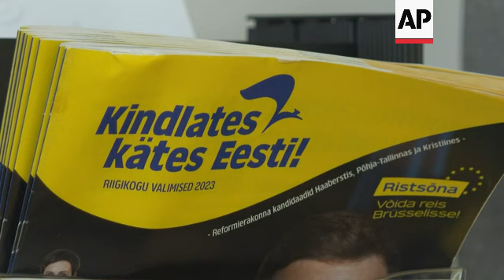Estonia prime minister on election win, coalition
RESTRICTION SUMMARY:
ASSOCIATED PRESS
Tallinn, Estonia - 6 March 2023
1. Incumbent Estonian Prime Minister Kaja Kallas speaking at news conference
2. Kallas speaking
3. Close of Reform Party leaflet
4. SOUNDBITE (English) Kaja Kallas, incumbent Estonian Prime Minister:
"There are different things, pluses and minuses for all the options (for coalition). And we have to weigh them in a way that comes up with the best proposal, but let's see. I will talk to other leaders and then come back to the board to make a concrete proposal to start the negotiations."
5. Kallas at news conference
6. SOUNDBITE (English) Kaja Kallas, incumbent Estonian Prime Minister:
"This is the playbook that all the far-right parties are using since (former US president Donald) Trump used it. So this is pretty predictable that they are doing this. And they also warned before already that they are contesting the results. But Estonia is a rule-of-law country. We have courts that will proceed with the complaints and it will usually take around one month to get them solved."
7. Various of Kallas talking to journalist
8. SOUNDBITE (English) Kaja Kallas, incumbent Estonian Prime Minister:
"There is all the tools necessary to assess this. And even EKRE, even the far-right party, when they had the ministerial position, the IT minister, they did a thorough analysis, audit that said that they are fine the E-elections, the internet elections, online voting is fine. There's nothing wrong with it. Small bits and pieces, but overall, it's fine. So this is just the narrative that they are trying to sell."
9. Pan from Kallas to sign reading (Estonian): "A better kept Estonia"

STORYLINE:
Estonian Prime Minister Kaja Kallas said on Monday she would begin discussions with potential coalition partners after her party won the biggest share of votes in a national election the previous day.

Preliminary returns from a completed ballot count showed Kallas' Reform Party, the senior partner in the outgoing three-party coalition government, received 31.2% of the vote.

That would translate into 37 seats at Estonia's 101-seat Parliament, or Riigikogu, an increase of three seats from the 2019 election.

The far-right populist EKRE took second place with 16.1% of votes and 17 seats in the legislature, a decrease of two seats compared to four years ago.

The Center Party, which is traditionally favored by Estonia's sizable ethnic Russian minority, was third with 15.3% of the vote.

The initial results mean Reform is in a remarkably strong position to take a leading role in forming Estonia’s next government.

But it will need junior partners to form a coalition with a comfortable majority to govern.

Kallas has ruled out being in a government with EKRE due to ideological and policy differences and is likely to turn to former coalition partner the Center Party and outgoing coalition partners — the small conservative Fatherland party and the Social Democrats — for a pact.

Newcomer Eesti 200 is also likely to be included in government talks with Reform.

The nationalist EKRE, which runs largely on an anti-EU and anti-immigration platform, has contested the e-vote results.

Its leader Martin Helme said after the announcement of the preliminary results, they will petition court to reveal logs of the online vote before accepting the outcome of the ballot.

Kallas dismissed the EKRE objections as a "narrative that they are trying to sell."

AP video shot by Kostya Manenkov